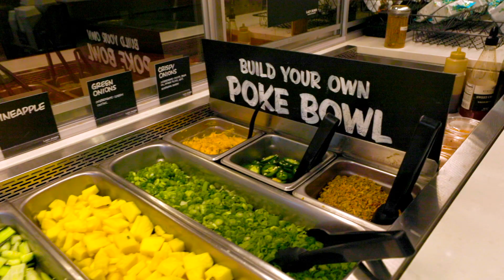Lazy Acres Sushi Bar